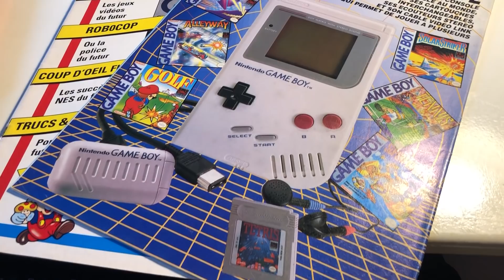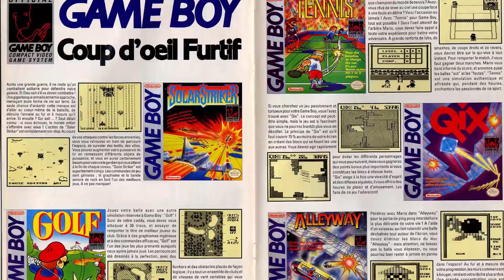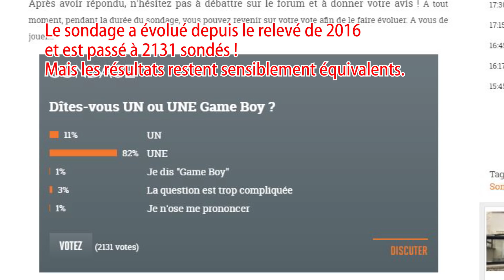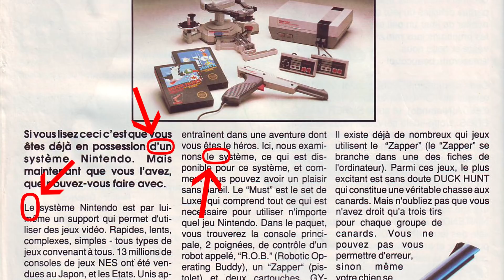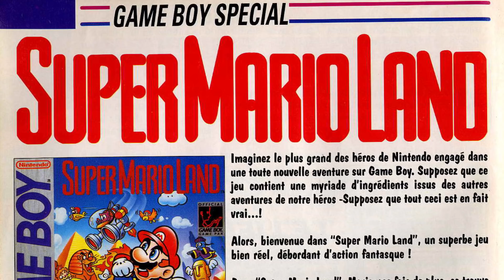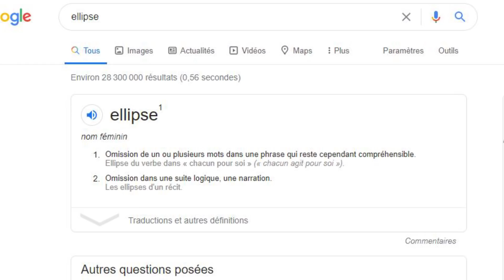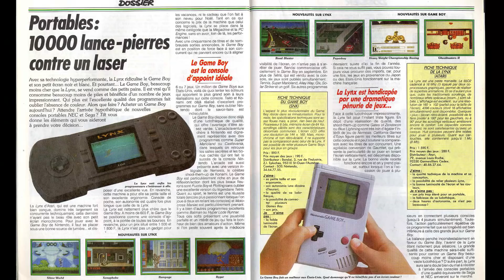Dit-on LE ou LA Game Boy ?!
Faut-il dire LE ou LA Game Boy?!
Enfin une réponse qui met tout le monde d'accord?

Racontez-nous vos souvenirs de gamer, on va en faire un livre

Emission écrite et réalisée par : Florent Gorges
Habillage et animation du générique : Jibé (Jean-Baptiste Pollien)